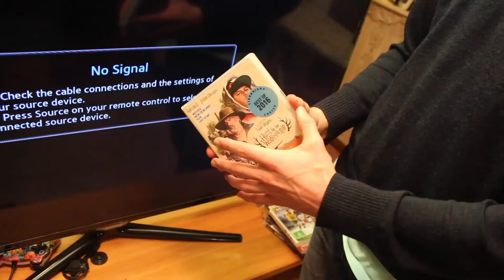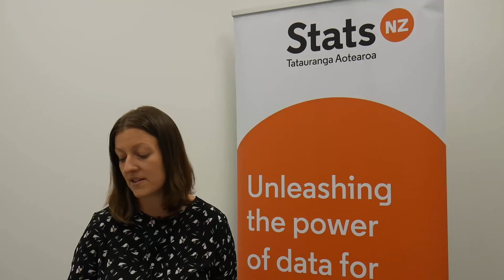Screen Industry Survey 2015/16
Rachel Musther and Laura O’Leary from Stats NZ talk through some of the results from the Screen Industry Survey 2015/16.

The data in this video comes from Screen Industry: 2015/16.

The annual screen industry data release covers about 3,000 businesses that take part in production, post-production, distribution, exhibition and broadcasting activities.  It includes information about screen industry revenue, expenditure, production activity and employment.